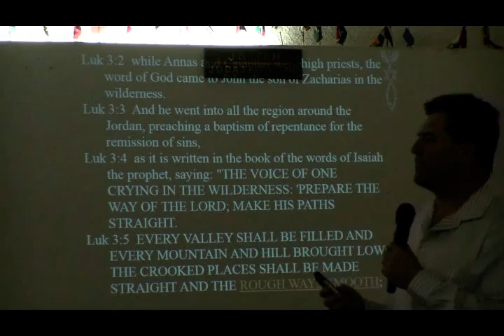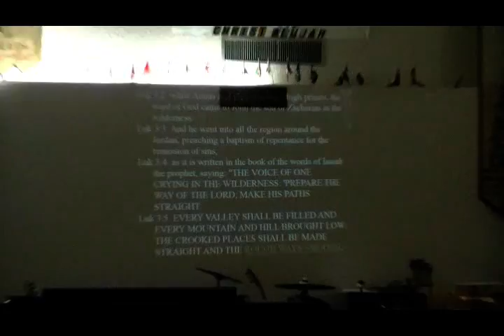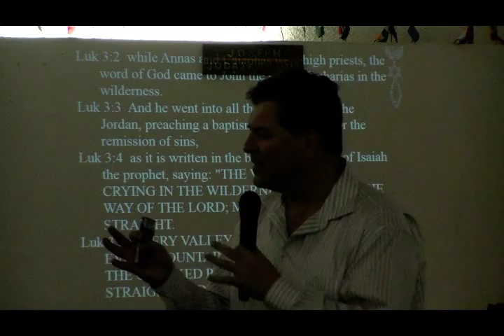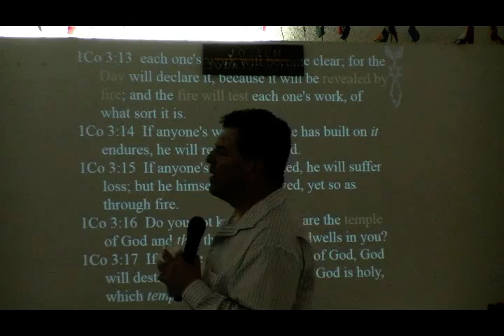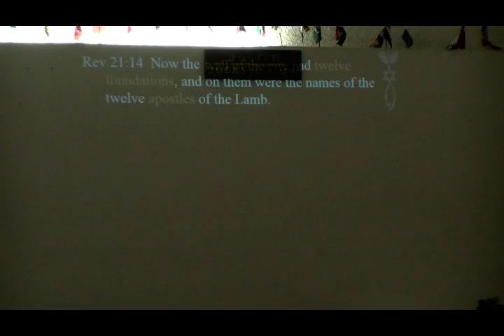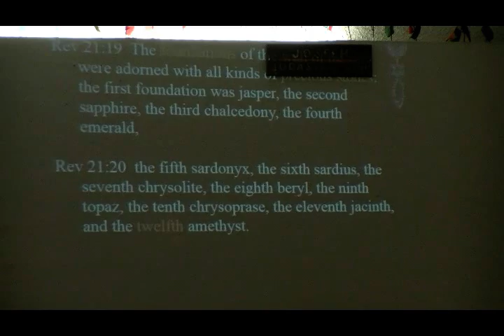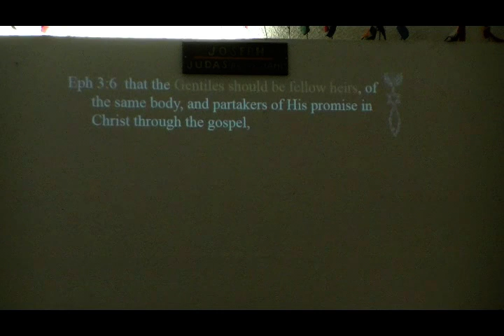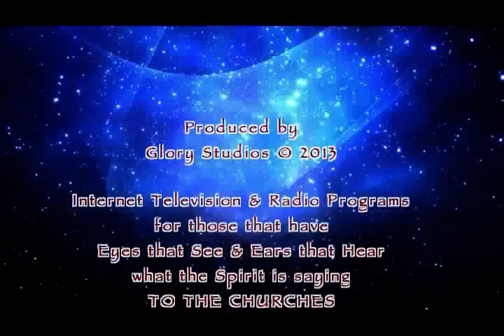The Elijah Ministries Phoenix Sessions - 04.2 of 21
The Elijah Ministries Presents The Phoenix Sessions - Episode 04.2 in 2 parts

Michael Petro, Forerunner Ministries, releases more revelatory words of truth from The International Healing Cathedral in Phoenix, AZ.

Produced by Glory Studios - That which has been freely received, shall be freely given.  Walk in Humility and Love Dear Friend!

- The Glory TV Station Website

And be not conformed to this world: but be ye transformed by the renewing of your mind, that ye may prove what is that good, and acceptable, and perfect, will of God.   Romans 12:2